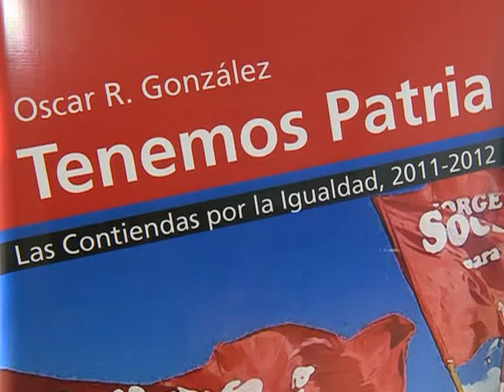Oscar González presenta su libro "Tenemos Patria"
El vicejefe de Gabinete del gobierno nacional, Oscar González, presenta hoy su libro "Tenemos Patria, las contiendas por la igualdad" en la Casa Patria Grande Presidente Néstor Kirchner.
    La presentación se hará a las 18.30 en el local de Carlos Pellegrini 1289, CABA.
    González es secretario de Relaciones Parlamentarias de la Jefatura de Gabinete de Ministros, dirigente nacional de la Confederación Socialista Argentina y director de la Revista Socialista.
    El libro es una recopilación de textos periodísticos que abordaron la batalla contra la desigualdad que se libra en nuestro país, puntualmente entre los años 2011 y 2012.
    Acompañarán al dirigente socialista, el diputado nacional Jorge Rivas, Pablo Vilas, Mariana Moyano, Edgardo Mocca y Guillermo Torremare.